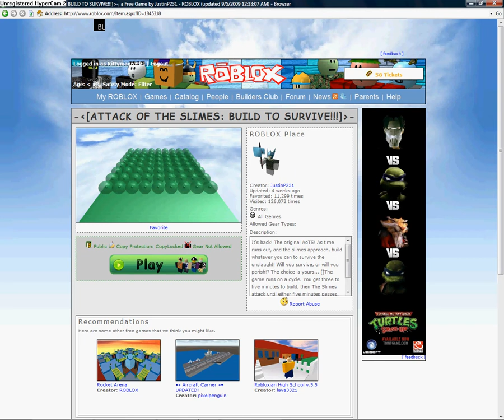How To Defend Against Slimes in Roblox Part 1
This is for Attack Of The Slimes build to survive made by justinP231 this part basically is just interviewing a person loook at the top left to see the chat.